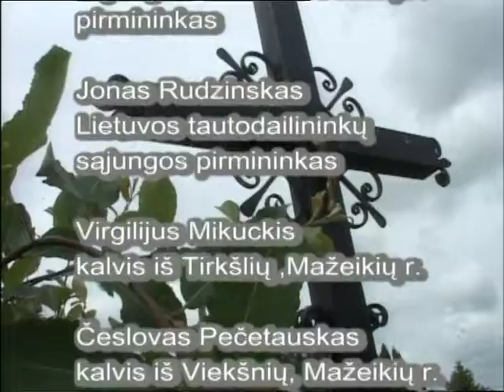Geležiniai Žemaitijos kryžiai. Tradiciju tąsa